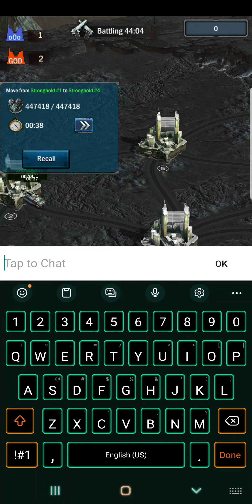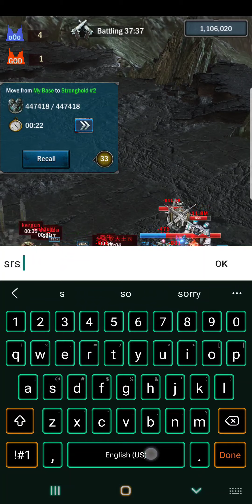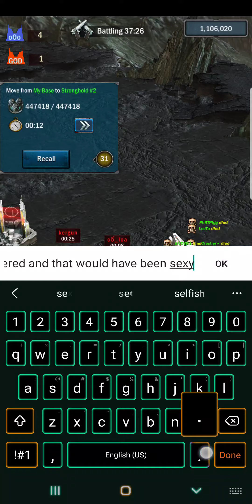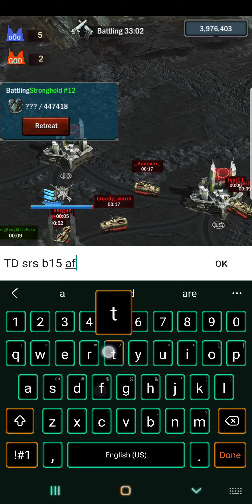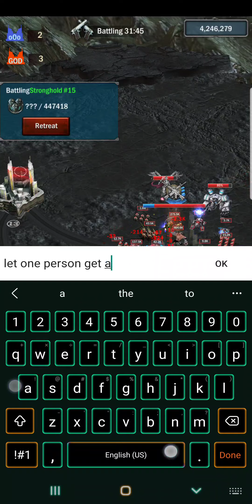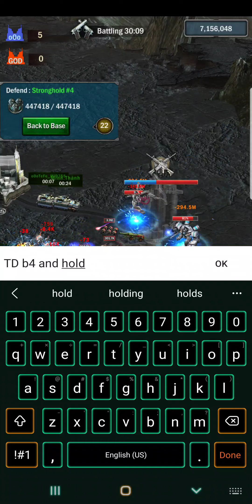Age of Origins (AOO) / Elite War 146 o0o Vs. 187 GOD / Live stream / No Voice over